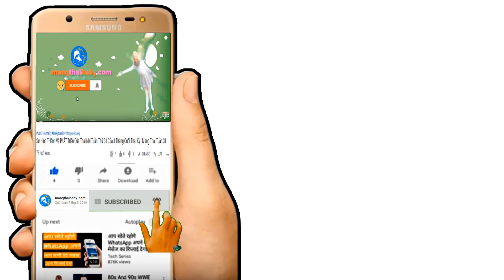✅ Uống Gì Để Sinh Nhanh Và 7 Loại Nước Mẹ Bầu Nên Biết | Đồ Uống Giúp Nhanh Chuyển Dạ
Kênh mangthaibaby.com xin được gửi tới quý vị và các bạn video nói về việc mẹ bầu trong những giai đoạn cuối sắp sinh con thì nên uống loại nước gì để giúp mẹ bầu nhanh chuyển dạ hay sinh nhanh không đau , ngoài những đồ ăn thì có một số đồ uống có tác dụng rất tốt cho mẹ bầu trong việc giúp các mẹ bầu nhanh chuyển dạ và sinh con một cách nhanh chóng , với câu hỏi của các mẹ sắp sinh con là nên uống gì để giúp các mẹ sinh con nhanh và xuất hiện những dấu hiệu chuyển dạ sớm thì video này chắc chắn là video mà các mẹ bầu đang mong đợi .